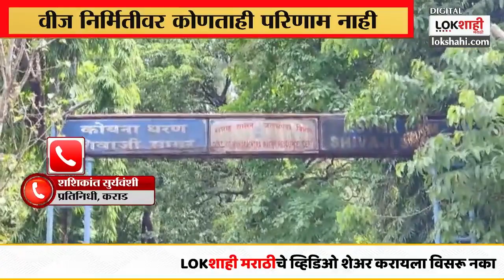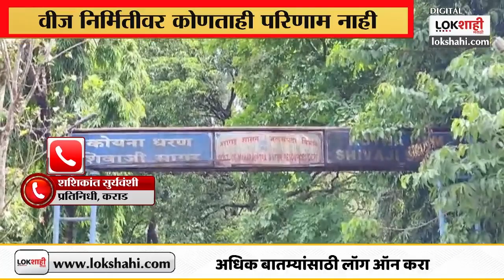Koyana Dam Satara : यंदा कोयना धरण ओव्हरफ्लो झालंच नाही | Lokshahi Marathi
यंदा कोयना धरण ओव्हरफ्लो झालंच नाही, महाराष्ट्रातील मुख्य धरणांपैकी एक अशी कोयना धरणाची ओळख आहे. दरवर्षी ऑगस्टमध्ये कोयना धरण ओव्हर फ्लो होतं. यंदा मात्र ऑक्टोबर उजाडला तरी कोयना धरण भरलेलं नाही. कोयना धरण भरण्यासाठी 6 टीएमसी पाण्याची गरज कोयना धरण क्षेत्रात कमी पाऊस झालाय.
कोयना धरणात सध्या 94 टीएमसी पाणी आहे..

Koyna Dam has not overflowed this year, Koyna Dam is known as one of the main dams in Maharashtra. Koyna Dam overflows every year in August. This year, though October has dawned, Koyna Dam is not full. 6 TMC of water required to fill Koyna Dam There has been less rainfall in Koyna Dam area.
Koyna Dam currently holds 94 TMC of water.